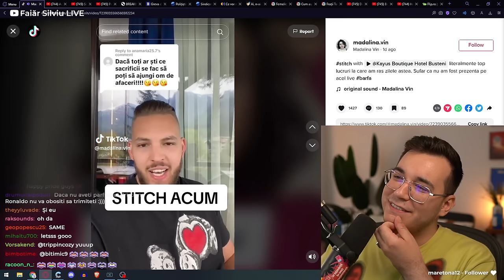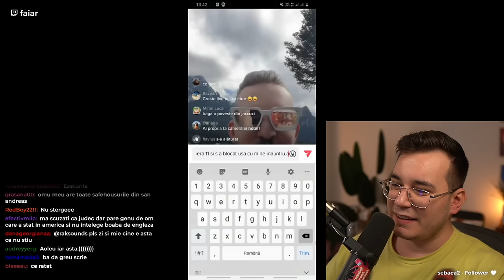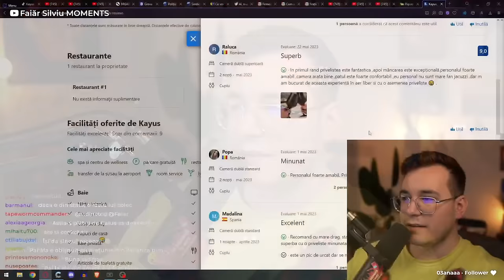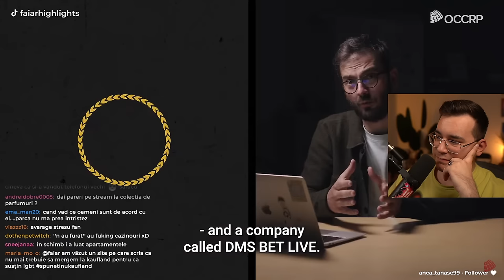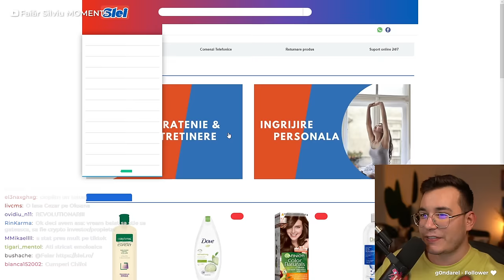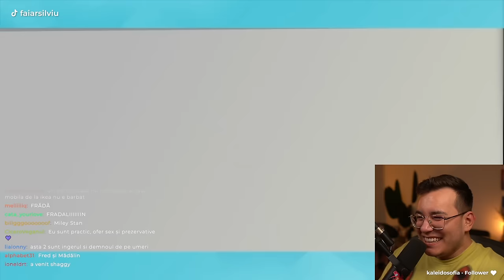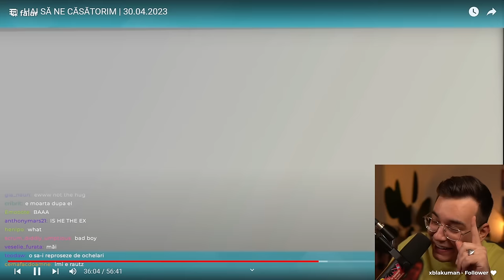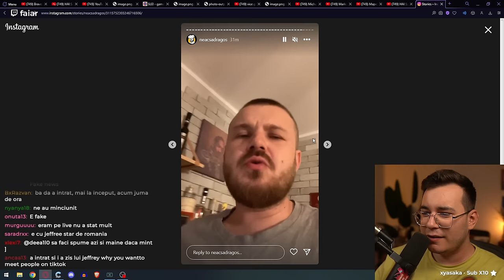KAYUS HOTEL, FRAȚII TATE ȘI EMISIUNEA DE DATING DIN MOLDOVA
*VOD 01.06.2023* | LAIF // știri, investigații frații Tate, hai să ne căsătorim, poate BAS.

*SOCIALS*
TWITCH (live seara în timpul săptămânii)

*TIMESTAMPS*
00:00 - 02:53 INTRO
02:53 - 52:01 URMĂRILE KAYUS HOTEL
52:01 - 56:58 UPDATE LA GREVE
56:58 - 59:13 ȚOPESCU & RATING 0,00%
59:13 - 1:04:12 GELU DUMINICĂ VORBEȘTE DESPRE MESAJELE PROBLEMATICE DIN BUCUREȘTI
1:04:12 - 1:23:16 DOCUMENTARUL RISE DESPRE ACȚIUNILE FRAȚILOR TATE
1:23:16 - 2:51:21 DATING SHOW-UL MOLDOVENESC, "HAI SĂ NE CĂSĂTORIM"
2:51:21 - 2:53:12 OUTRO